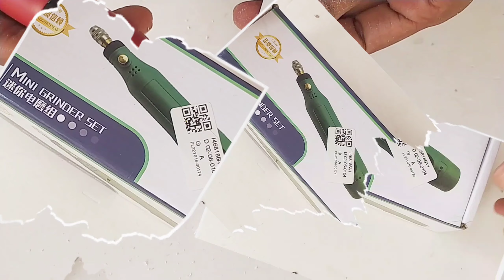মিনি ড্রিল মেশিন | Mini drill machine unboxing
ড্রিল মেশিন নেয়ার আগে ভিডিওটি দেখুন